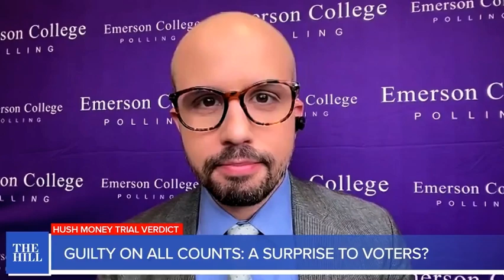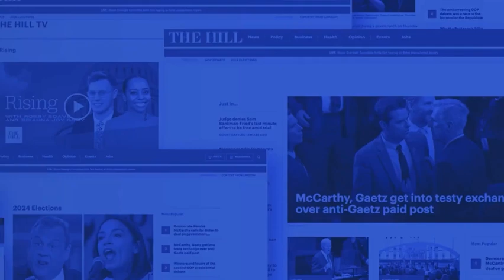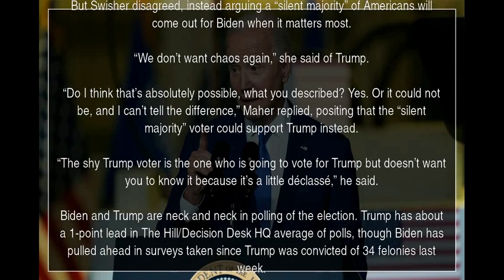Bill Maher: Biden is ‘going to f‑‑‑ing lose’ | YT News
Bill Maher predicted an Election Day defeat for President Biden, despite reiterating his support for the president, telling tech journalist Kara Swisher that former President Trump is likely to rally enough support for a second term.

“I would vote for [Biden’s] head in a jar of blue liquid over Donald Trump, but that doesn’t mean that I’m — first of all, I think it’s a moot point at this point. He’s going to f‑‑‑ing lose,” Maher told Swisher on an episode of his podcast.

His most significant attack against Biden is over his age. Maher said too many Democrats ignore concerns about the physical and mental well-being of the 81-year-old.

But Swisher disagreed, instead arguing a “silent majority” of Americans will come out for Biden when it matters most.

“We don’t want chaos again,” she said of Trump.

“Do I think that’s absolutely possible, what you described? Yes. Or it could not be, and I can’t tell the difference,” Maher replied, positing that the “silent majority” voter could support Trump instead.

“The shy Trump voter is the one who is going to vote for Trump but doesn’t want you to know it because it’s a little déclassé,” he said.

Biden and Trump are neck and neck in polling of the election. Trump has about a 1-point lead in The Hill/Decision Desk HQ average of polls, though Biden has pulled ahead in surveys taken since Trump was convicted of 34 felonies last week.

For the latest news, weather, sports, and streaming video, head to The Hill.

President Trump President Biden Bill Maher Kara Swisher Biden and Trump silent majority YTNews YT News Youtube news News Daily news Sports news Political news Economic news Cultural news International news Hot news YT news Youtube News Iran news World news Special news Analytical news Election news Technology news Entertainment news Israel news